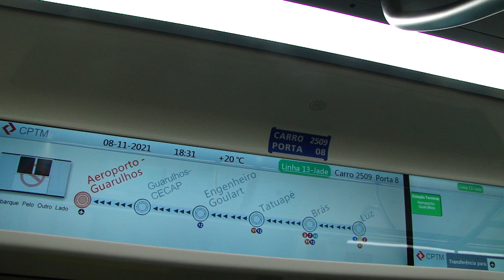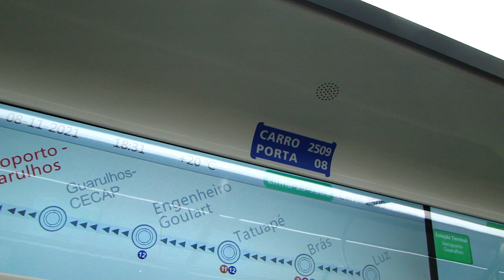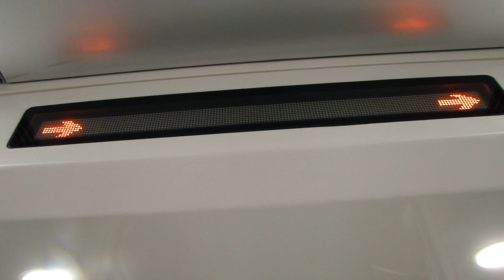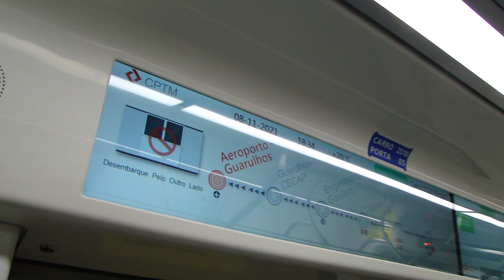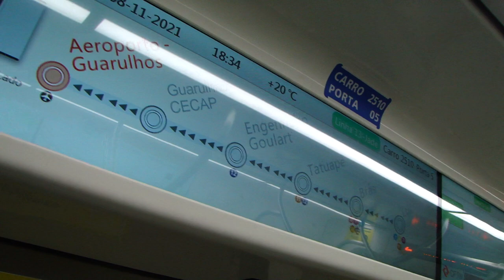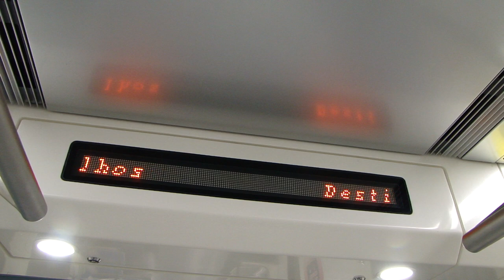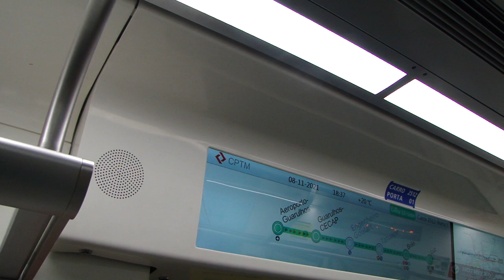CONHECENDO OS TRENS DA CPTM N°1 Série 2500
No primeiro vídeo da série "Conhecendo trens da CPTM" vamos iniciar com o trem Chinês série 2500, fabricado pela gigante da China CRRC QINGDAO SIFANG em parceria com a espanhola Temoinsa foi adquirido em licitação no ano de  2016 e a primeira unidade chegou em Abril de 2019 no porto de Santos.
A mesma unidade apos exaustivos testes acabou entregue para a operação apenas em fevereiro de 2020.
Atualmente a linha conta com 8 trens operacionais para a linha 13 Jade, com o serviço parador entre Eng. Goulart e Aeroporto e com o serviço expresso entre Luz e Aeroporto.

Curtam no pagina no facebook para acessar a conteudos exclusivos!